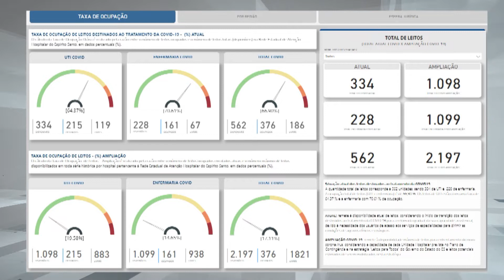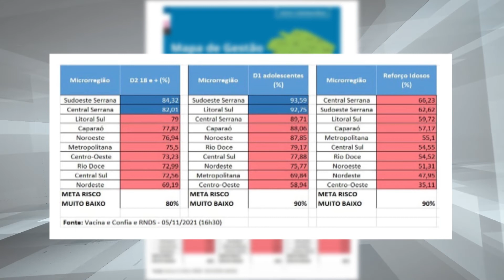05/11/2021 - DADOS ATUALIZADOS DO CORONAVÍRUS AQUI NO ESTADO